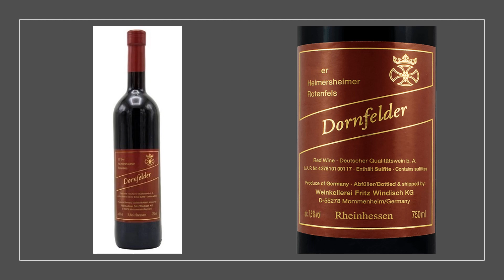Episode 58 Post High School Pathways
College isn't for everybody.  Listen in as Mya and Bibbi discuss post high school options.
Who Did Some Shit includes: Missy Elliot, Elementary School Collapse and Aunt Becky is going to jail.

Search @wedidthatshit on all Social Media Platforms